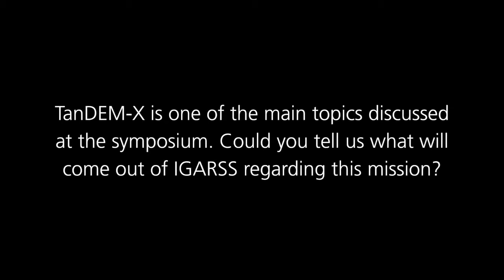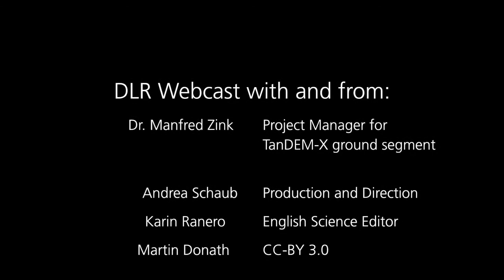DLR Webcast: Interview with Manfred Zink at IGARSS 2012